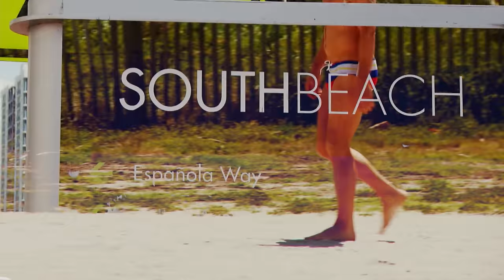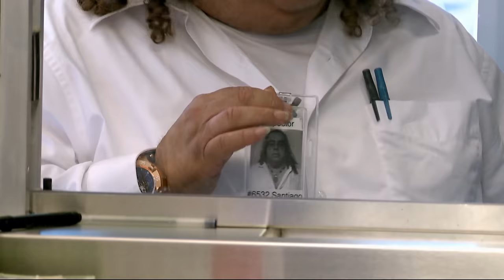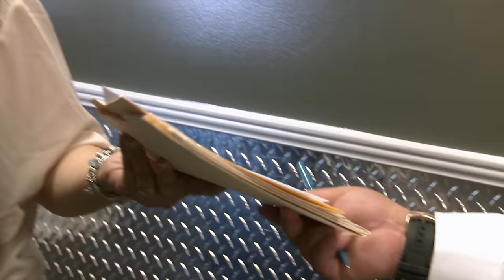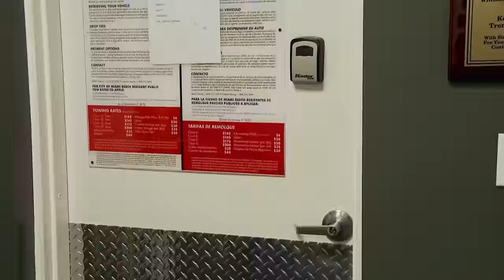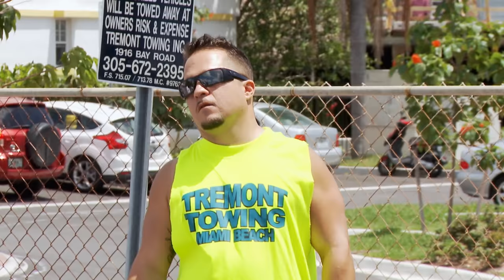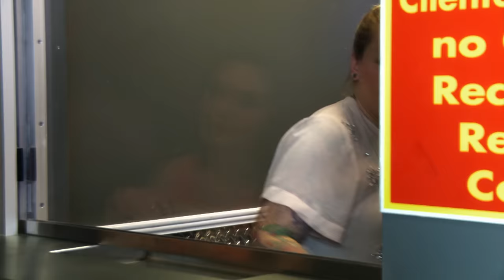South Beach Tow | Season 6: Perez Strikes Back | Watch the Full Episode | truTV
Perez files a consumer complaint against Tremont, prompting a surprise inspection from Kosgrove’s arch-nemesis. Meanwhile, Jerome deals with the fallout from a drunken fling with his crazy sexy stalker, and Bernice goes head-to-head with Robbie on a repo.